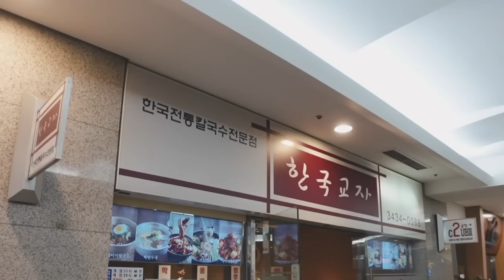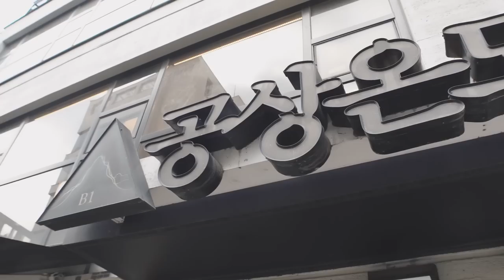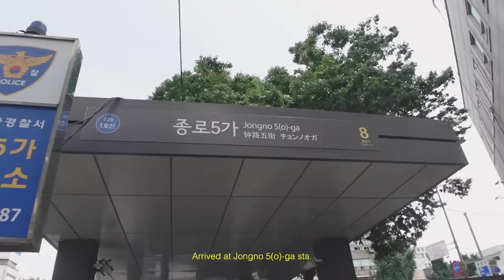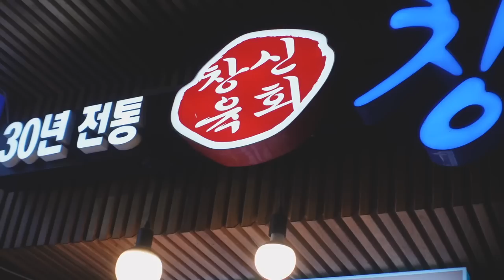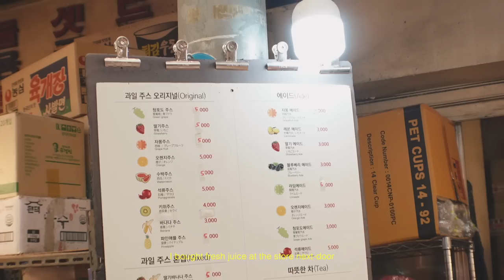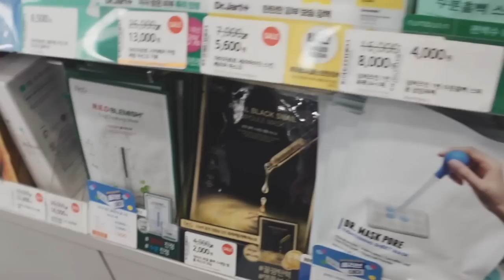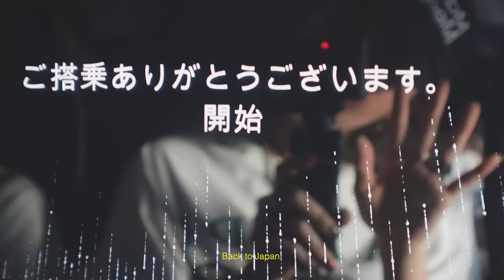【韓国Vlog】食べて食べて食べまくった3日間の女子3人旅！グルメ, カフェ, 美容クリニック, ショッピング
撮影協力 : Mardi Mercredi（マルディメクルディ）

Mardi Mercredi 蚕室ロッテワールドモール
〒05551 ソウル特別市松坡区オリンピック路300 B1F Mardi Mercredi (05551 서울 송파구 올림픽로 300 롯데월드몰 B1F Mardi Mercredi)

Mardi Mercredi 漢南洞ストア#1
〒04400 ソウル特別市龍山区梨泰院路54キル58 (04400 서울특별시 용산구 이태원로54길 58)